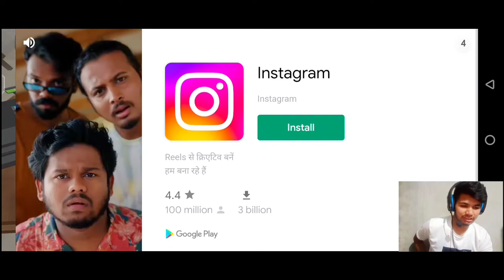[ New Update ] 🤩 Finally I Unlocked The Car Wash || 💝 Gas Station Simulator Junkyard Gameplay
😀 Hi Guys Walcome To The My Channel • Rohit Gamer •

✓ My Information
Name       :-      Rohit
Age 😋     :-     18
Hobby      :-      Gaming

🙄 About
Device                     :-   Vivo Y51A
Name Of Game     :-    Rohit

i bought a vaccum cleaner to clean my gas station
gas station simulator car wash update gas station simulator update car wash
gas station simulator mobile update
gas station simulator update in mobile
gas station simulator update for android
gas station simulator new update
gas station simulator new shelf
gas station junkyard simulator gameplay gas station junkyard simulator android gameplay